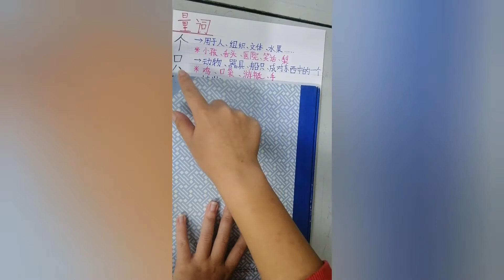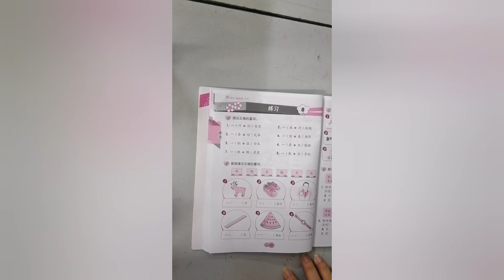【一年级华文】量词